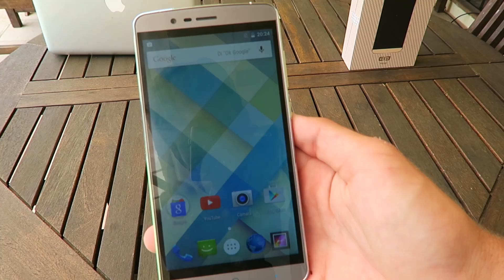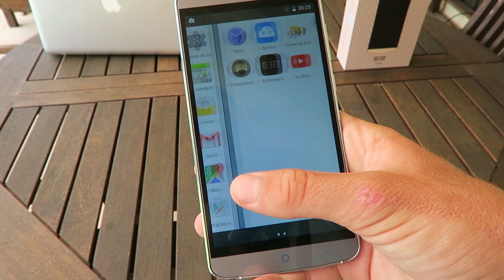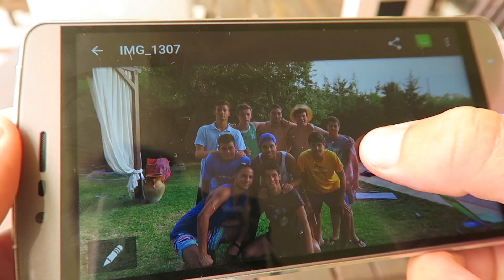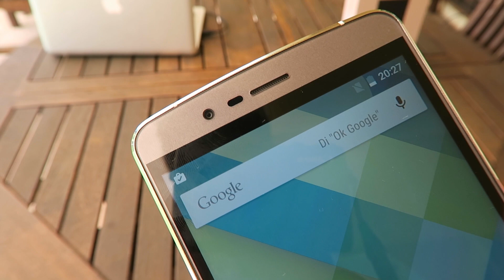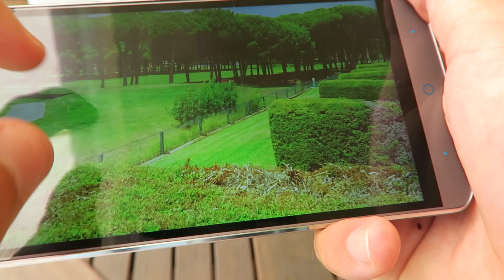Elephone P8000 | Mejor Smartphone Calidad Precio 2015 | 147€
Descubre una de las mejores opciones del mercado el Elephone P8000. Review en español del posible mejor smartphone calidad precio 2015.

Review en español del Elephone P8000 Bateria 4165mAh, 5,5" FHD, Android 5.1 | 147€